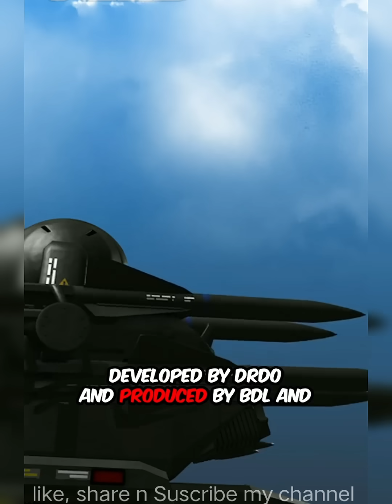What is the Akash Missile and How Does It Work?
Unleash the boundless potential of modern military tech with our latest video, “What is the Akash Missile and How Does It Work?” 🚀 Join us as we dive deep into the advanced features of INDIA’S renowned surface-to-air missile system! Explore its key components, targeting capabilities, and how it ensures national safety in a flash. From incredible range to reduced interception times, discover how the Akash Missile is revolutionizing air defense systems. Whether you’re a defense enthusiast, a technology buff, or a student of military strategy, this detailed breakdown demystifies one of India’s most critical advancements in defense technology. 🔔✨